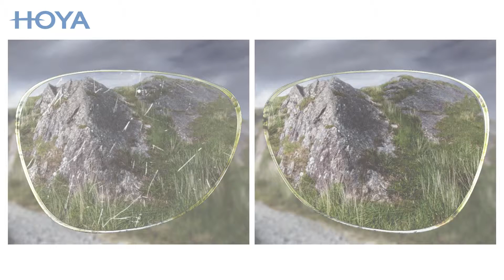Hoya Ibiza Animation Car Scratches